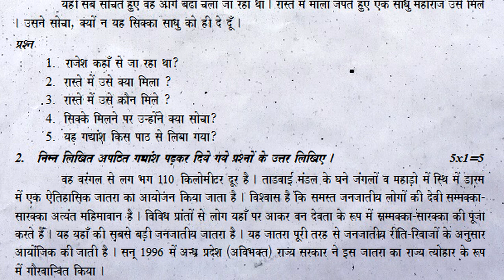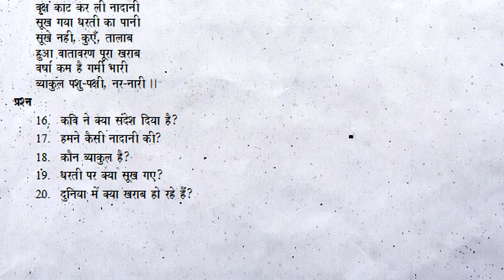8th class sa2 exam practice question paper 2022 hindi | Part A 60 marks paper | annual grand test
class 8 hindi sa question bank 2022, class 8 hindi summative question bank 2022, class 8 hindi sa1 & sa2 question bank 2022, class 8 hindi sa public exam question bank 2022, class 8 hindi sa final exam question bank 2022,

class 8 hindi sa1 question paper : 8th class sa1 hindi test paper : hindi sa1 exam paper class 8

8th class hindi summative question paper 2022 | part b 20 marks objective paper | sa grand revision

8th class hindi summative practice question paper 2022 l part b 20 marks | sa2 revision grand test

8th class hindi summative exam paper 2022 | part b 20 marks objective questions | sa2 grand revision

8th class sa2 hindi exam practice question paper 2022 | Part  A 60 marks paper | annual grand test

8th class sa2 exam practice question paper 2022 hindi | Part  A 60 marks paper | annual grand test

8th class hindi text book contents

प्यारा गॉव
कौन?
धरती की ऑखे
दिल्ली से पात्र
त्यौहारों का देश
चावल के दाने
मौं सिनेमा हूँ
अनमोल रत्न
हार के आगे जीत है
बढ़ते .कदम
ये पाठ केवल पढ़ने के लिए है- हँसी-खुसी
ये पाठ केवल पढ़ने के लिए है -ऐसा प्यारा देश है मेरा
ये पाठ केवल पढ़ने के लिए है -भाषा खेल
ये पाठ केवल पढ़ने के लिए है -अओ पत्रिका निकालें
शब्दकोश

8th class sa2 exam practice question paper 2022 hindi | Part  A 60 marks paper | annual grand test

class 8 hindi sa question bank 2022,
class 8 hindi summative question bank 2022,
class 8 hindi sa1 & sa2 question bank 2022,
class 8 hindi sa public exam question bank 2022,
class 8 hindi sa final exam question bank 2022,
class 8 hindi sa pre-final exam question bank 2022,
class 8 hindi sa grand exam question bank 2022,

class 8 hindi sa revision exam paper 2022,
class 8 hindi sa1 revision exam paper 2022,
class 8 hindi sa2 revision exam paper 2022,
class 8 hindi sa1 & sa2 revision exam paper 2022,
class 8 hindi summative revision exam paper 2022,

class 8 hindi sa revision test paper 2022,
class 8 hindi sa1 revision test paper 2022,
class 8 hindi sa2 revision test paper 2022,
class 8 hindi sa1 & sa2 revision test paper 2022,
class 8 hindi summative revision test paper 2022,

class 8 hindi sa revision question paper 2022,
class 8 hindi sa1 revision question paper 2022,
class 8 hindi sa2 revision question paper 2022,
class 8 hindi sa1 & sa2 revision question paper 2022,
class 8 hindi summative revision question paper 2022,